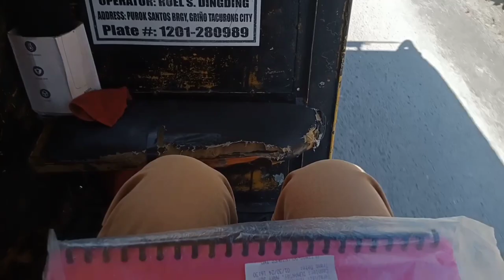Days In my life Vlog: unboxing birthday gift & TANDAA 2k24💝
Hello bestiess welcome or welcome back to another vlog🤩 here's another vlog before our Ramadhan will start and I can't wait to show you this very long vlog because throughout the month of February are just so good to me especially this one so,I really hope that you find this vlog as joy and happiness.I love you all so much 💋

xox,sittie💋